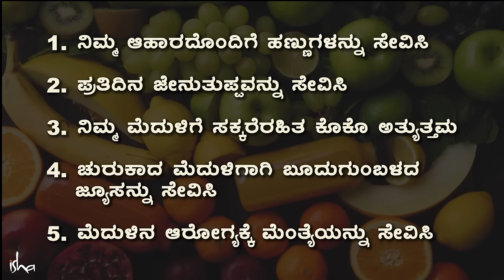ಮೆದುಳಿನ ಶಕ್ತಿ ಹೆಚ್ಚಿಸುವ 5 ಆಹಾರಗಳು! | 5 Foods To Enhance Brain Power | Sadhguru Kannada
ಮೆದುಳಿನ ಶಕ್ತಿಯನ್ನು ವರ್ಧಿಸಲು ನೆರವಾಗುವ 5 ಸಾಮಾನ್ಯ ಆಹಾರಗಳ ಬಗ್ಗೆ ಸದ್ಗುರುಗಳು ತಿಳಿಸಿಕೊಡುತ್ತಾರೆ.